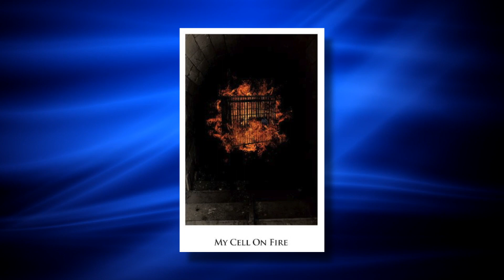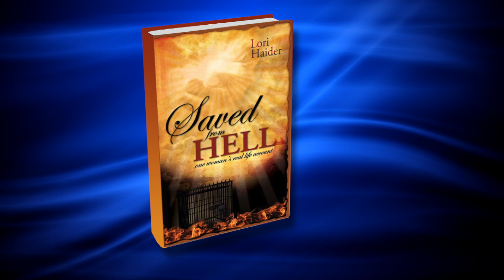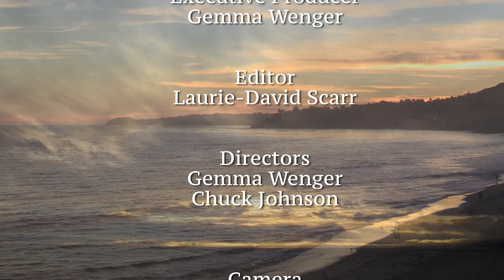Beauty For Ashes with Pastor Gemma Wenger-Guest Lori Haider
Lori wrote the book "Saved From Hell" where she describes her visit to both heaven and hell and God's great mercy on her life!